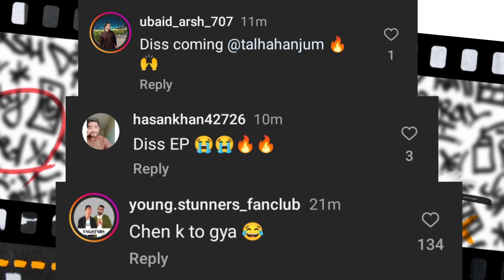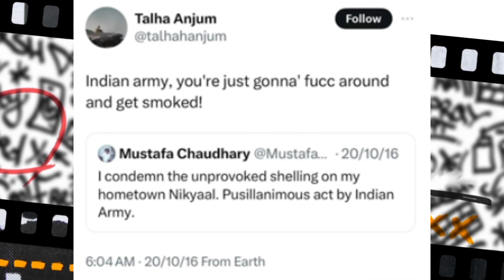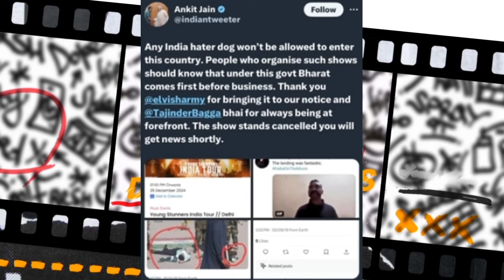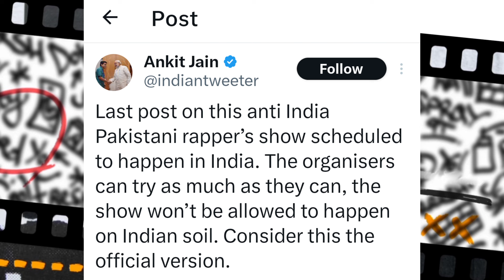Young Stunners Are Anti Indians | Talha Anjum Diss Coming For Chen K!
0:00 | Talha Anjum Diss EP Coming
0:38 | Anjum Copy Kaun Elia
1:09| Chen K About Fadi
1:58 | Chen K About YS Hate India
2:27 | Young Stunners Tour Cancel
4:08 | Police In King Show